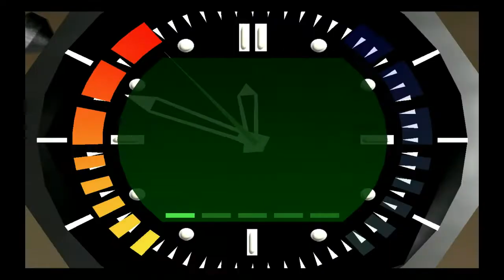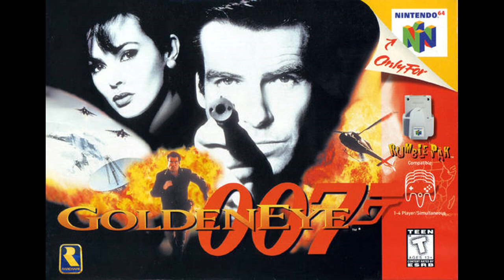Let's Play/Discuss: Goldeneye (N64)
Here is the last part of Ronmowers LP of Goldeneye for N64!  Ronmower is in the ECW Temple to take on Baron Corbin!